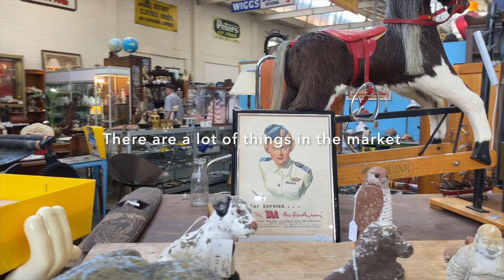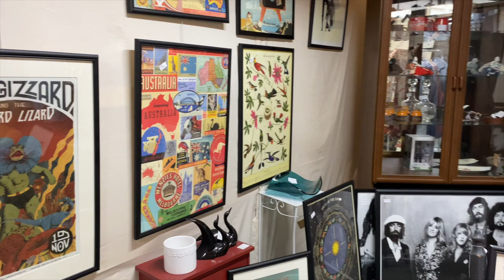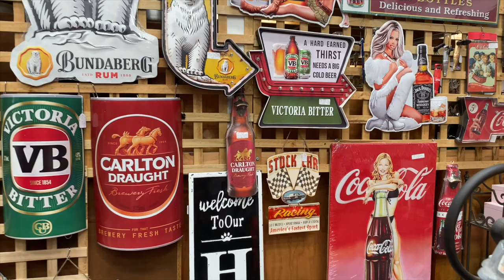Away from Melbourne | Flea market in Geelong | How I enjoy my weekend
I like to spend the weekend with my family in many things we can do in enjoying our life and share our happiness together. We will go out for a nice brunch, to the beach, browsing in the flea market, attending the gallery, watching a movie and driving away from Melbourne to the country and more.